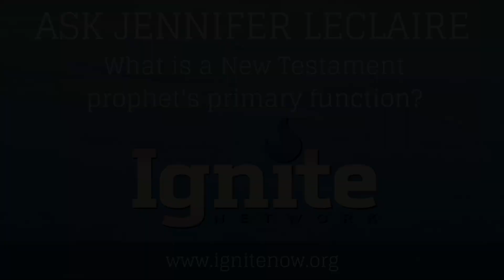What's Prophet's Primary Function? | Ask Jennifer About Prophetic | Ignite Network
What is a New Testament prophet's primary function? Jennifer LeClaire, founder of the Ignite prophetic network and Awakening Blaze prayer movement, answers.